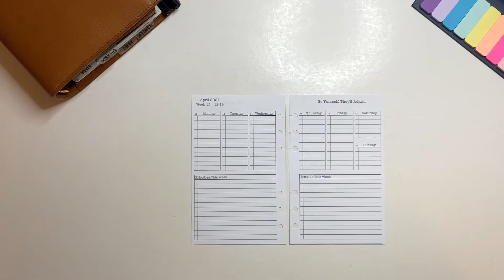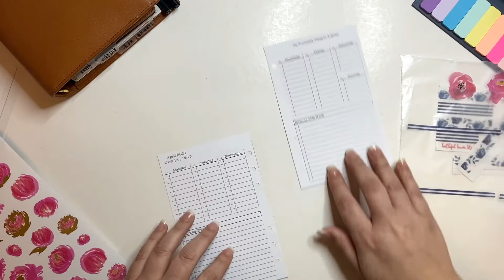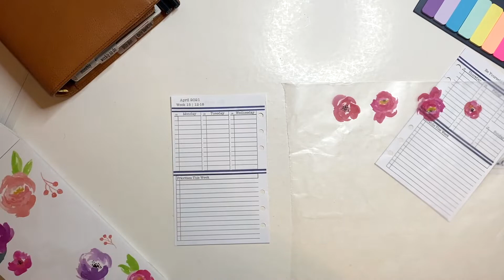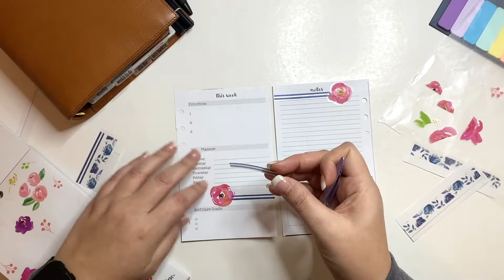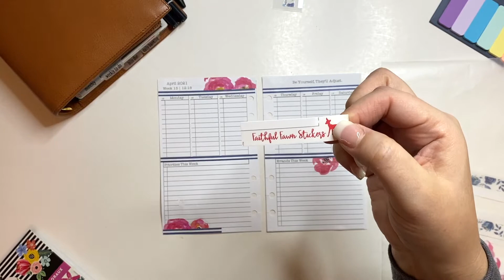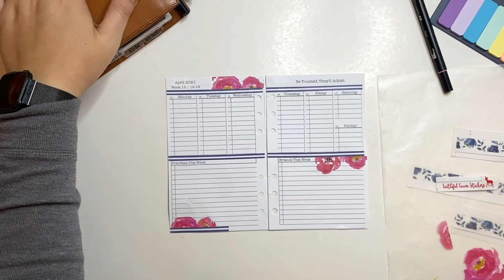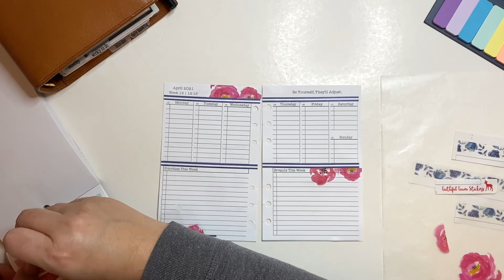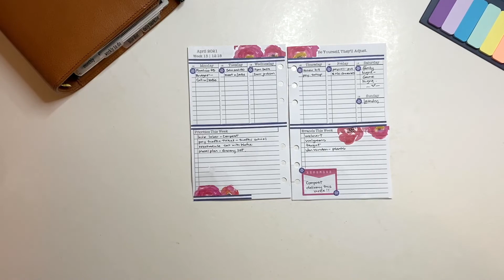Plan With Me April 12-18 Gillio PW Compagna with Franklin Covey Inserts + Planner Ted Talk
Join me for this week's plan with me in my Gillio Personal Wide Gold Planner.  I use stickers from Happy Planner and from my personal sticker collection.

+ rare TED talk about BEING YOU in the Planner Community. 12:30-18:30

Feel free to skip over it - starts at the 12:30 - 18:30 mark.

Weekly Insert

MY PLANNER FAVORITES:
ERASABLE PENS
Frosted Tabs